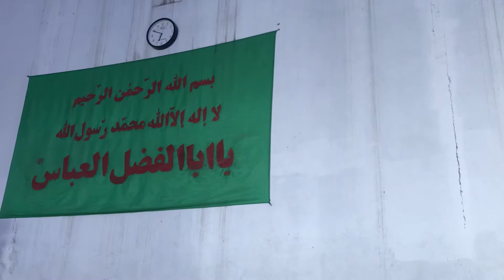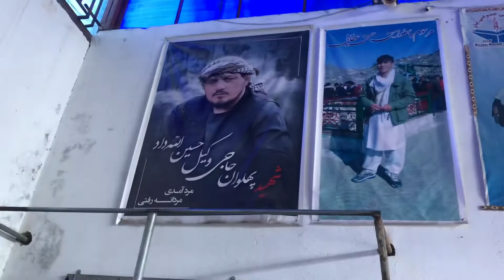July 16, 2021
یک‌ چای صبح بعد از تمرین همراهی شاگردان کلب
Breakfast with my friend after practice #0021 thanks